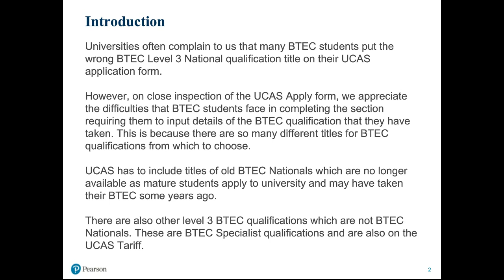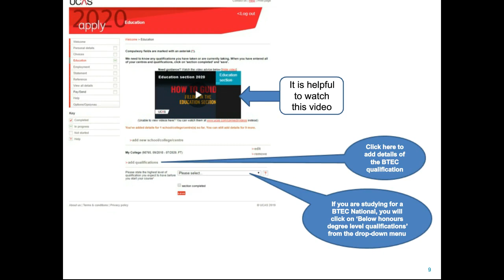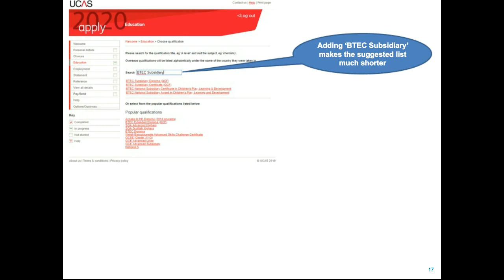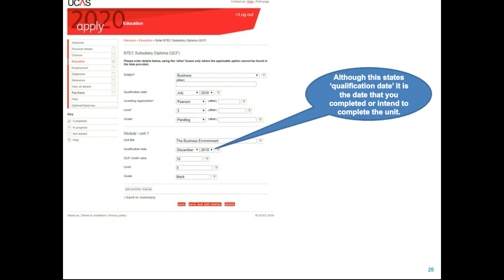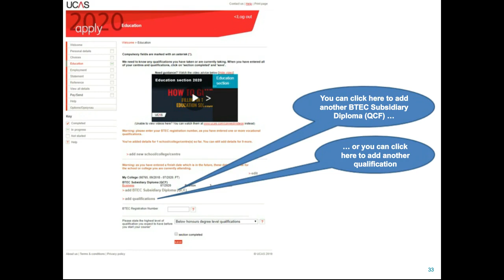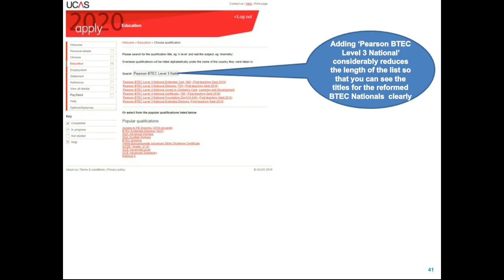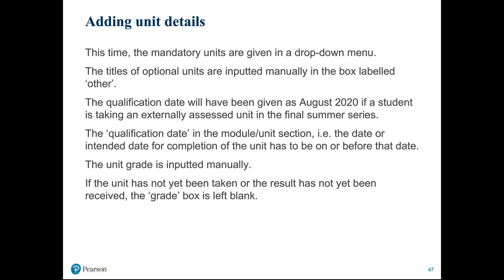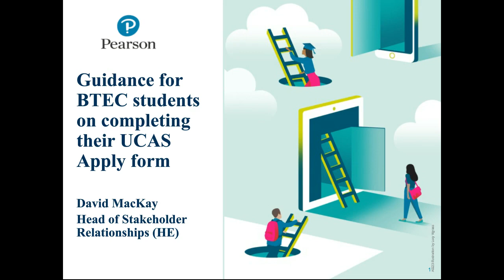Guidance for BTEC Students on completing their UCAS Apply form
Universities have informed us that students who have taken a BTEC National face some difficulties in completing their UCAS application form (referred to by UCAS as the Apply form). This is because there is a long list of BTEC titles to choose from. It is important that students fill out their UCAS Apply form accurately and completely in order to maximise their chances of getting the right offer. To help with this, we have produced the following presentation with commentary that you can use with your students to guide them through the process of completing the Apply form. The presentation runs through one example for students who have taken a QCF BTEC National and one for students who have taken a reformed RQF BTEC National.